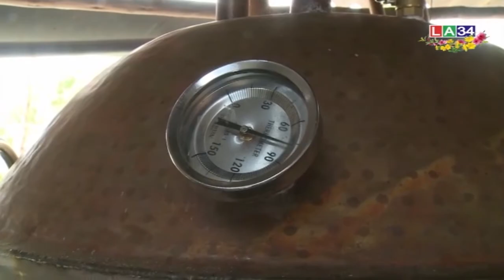Long An: Gặp người sáng tạo rượu chanh đậm hương vị đồng quê | LONG AN TV